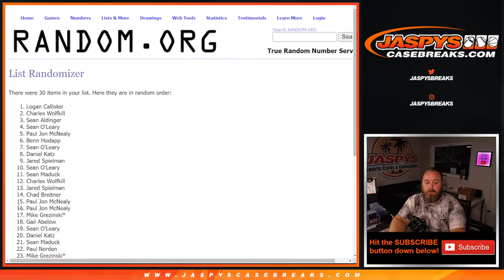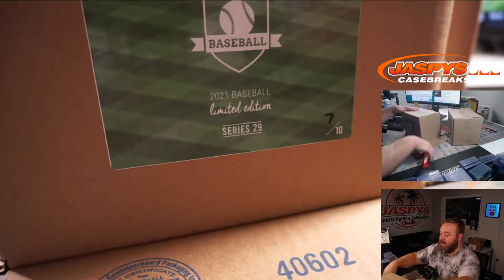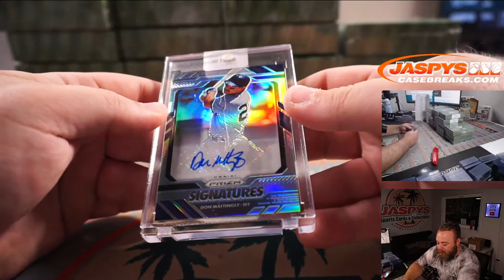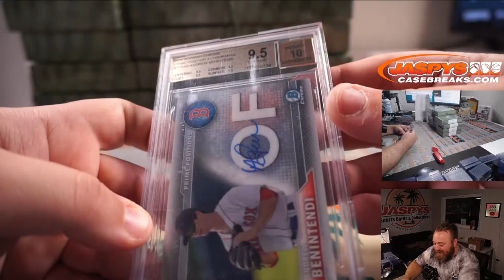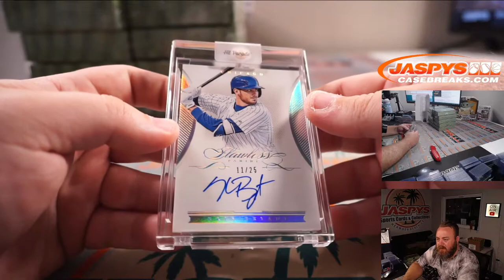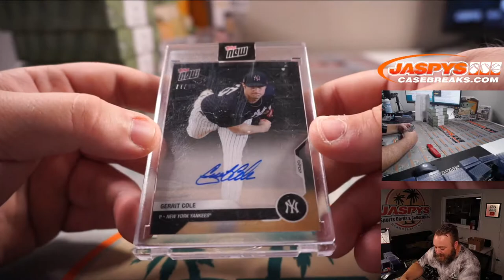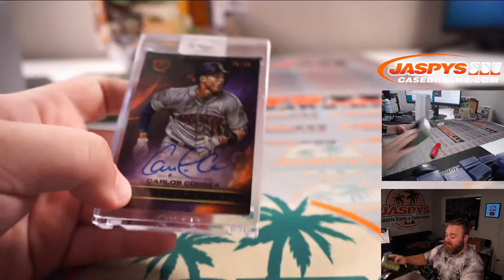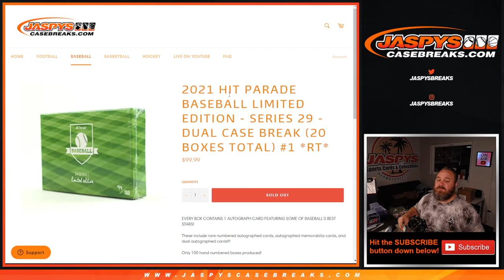F 7/23 - 2021 HIT PARADE BASEBALL LIMITED EDITION SERIES 29 DUAL CASE BREAK (20 BOXES TOTAL) #1 RT